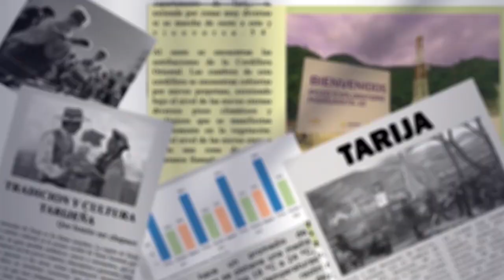Entrega Segunda Canasta Alimentaria Para Adultos Mayores En Entre Ríos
El Gobernador de Tarija, Oscar Montes, entregó la segunda canasta alimentaria a personas de la tercera edad en el municipio de Entre Ríos, asegurando el cumplimiento de los programas sociales a pesar de las dificultades económicas.
Montes garantizó la entrega de las próximas canastas y agradeció la paciencia de los beneficiarios. Además, informó la incorporación de 2.000 nuevos adultos mayores al programa y la gestión para la licitación de la tercera y cuarta canasta.
La distribución continuará en todas las comunidades de la provincia la próxima semana.